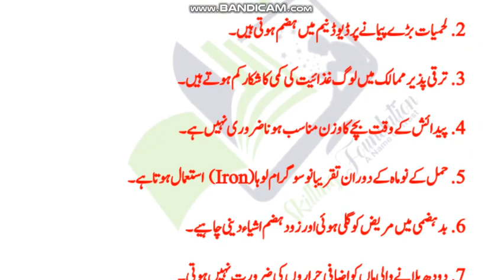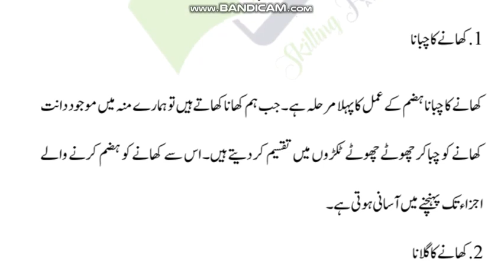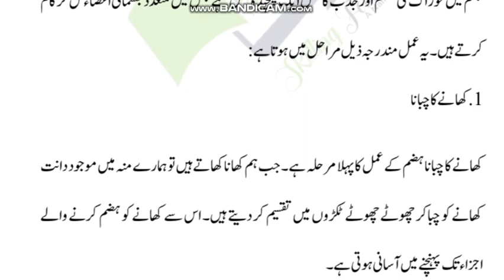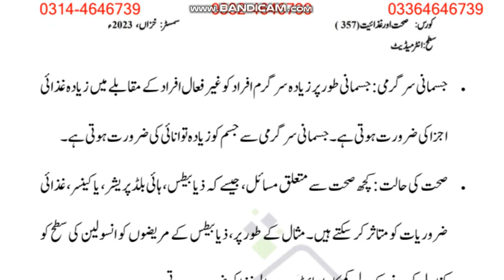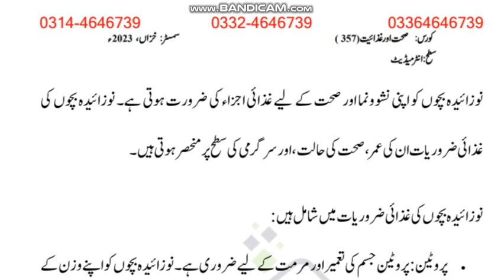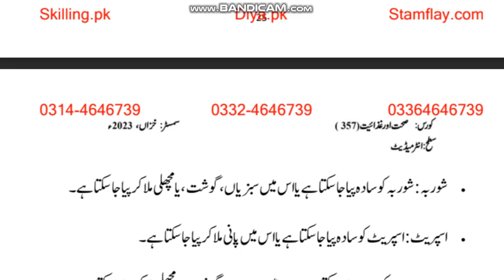⏩ AIOU Code 357 Solved Assignment No. 1 Autumn 2023 || Subject: Health & Nutrition | Level: FA/I.Com